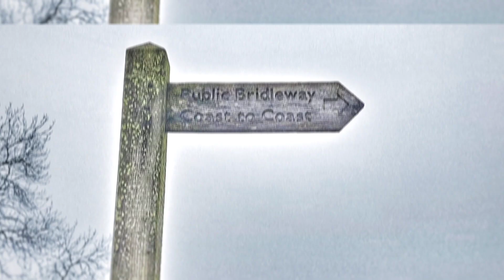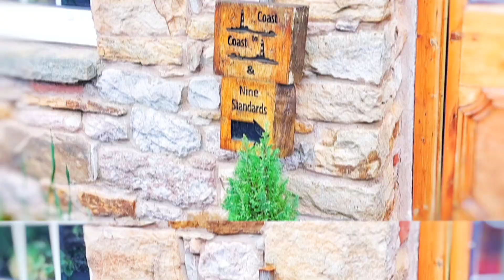COAST TO COAST REDEMPTION. Part two SHAP TO KELD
hello you lovely people, here is part two of redemption on the Coast to Coast.
After a injury during day 3 coming down from Grisendale tarn,I had to take a rest day to allow my knee to recover.
so we join from Shap to Keld and everything inbetween.